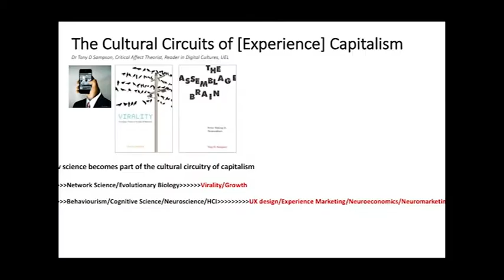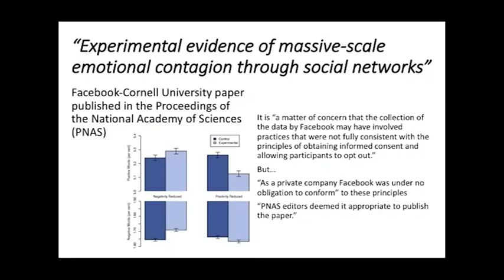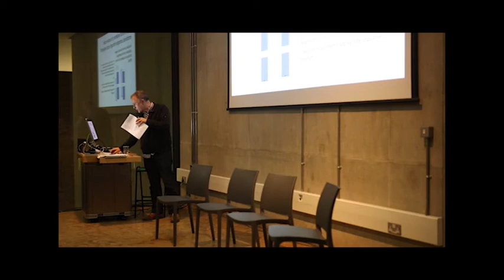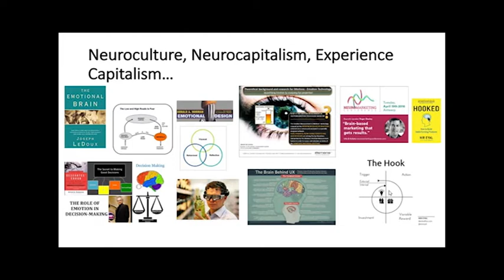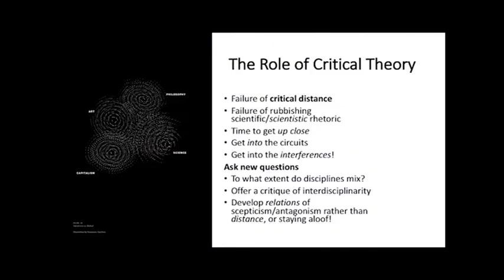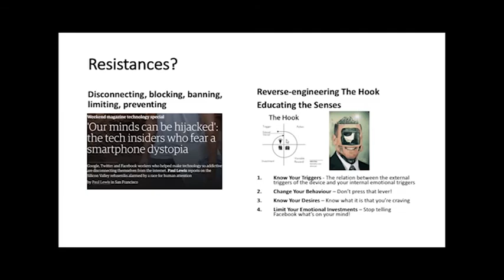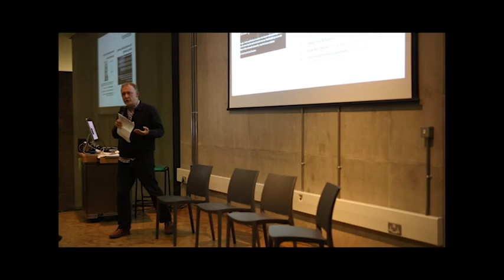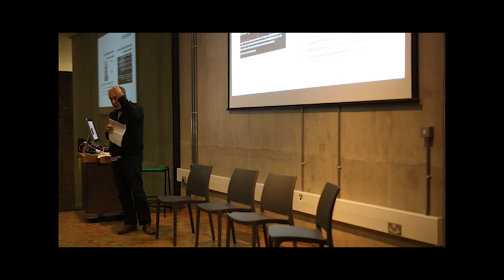Tony D Sampson's talk at the Are We All Addicts Now Symposium at Central St Martins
Sampson talks about the cultural circuitry of capitalism